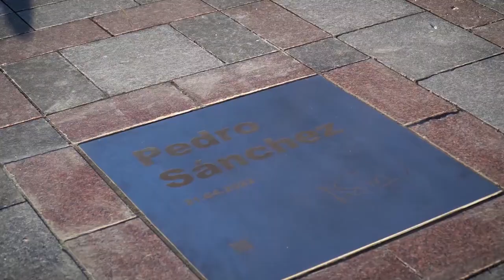На Алеї сміливості відкрили табличку на честь Прем’єр-міністра Іспанії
На Алеї сміливості відкрили іменну табличку на честь Прем’єр-міністра Іспанії Педро Санчеса.

Ми відчуваємо солідарність Іспанії з перших днів повномасштабної війни. Дякую за всю допомогу й підтримку!

A plaque dedicated to Prime Minister of Spain Pedro Sánchez was unveiled on the Walk of the Brave.

We have felt the solidarity of Spain since the first days of the full-scale war. Thank you for all your help and support!

Джерело: Офіційний канал Президента України - Володимира Зеленського / The official channel of the President of Ukraine Volodymyr Zelenskiy